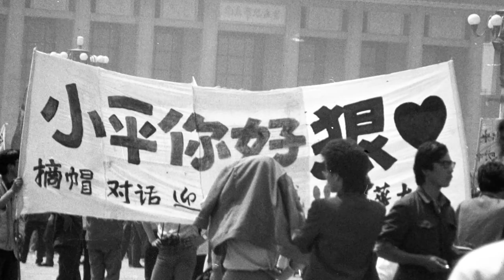Photographer Shares Long-Hidden Photos of Tiananmen Protests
Liu Jian hid 2,000 photographs shot over the weeks leading up to the 1989 massacre, printing them only after he was living in the U.S. and realized his daughter's generation knew nothing of the movement